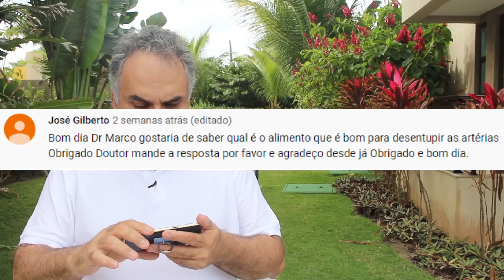Que alimento desentope as artérias? Dr. Marco comenta! #7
Neste vídeo explico brevemente como funciona o processo de formação da placa de ateroma, e como o conjunto de alimentação saudável e hábitos saudáveis podem te ajudar a reverter esse quadro.